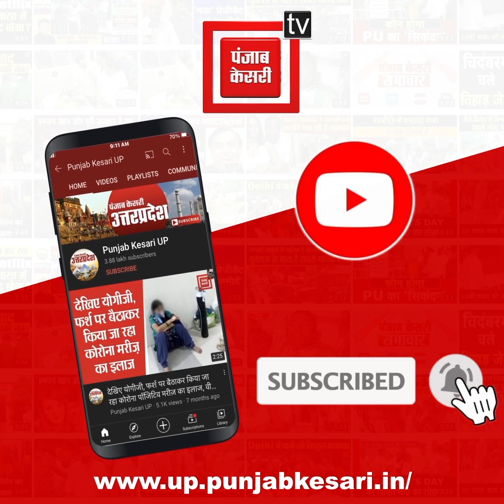Arvind Kejriwal को Keshav Prasad Maurya ने बताया सबसे झूठ सीएम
Arvind Kejriwal को Keshav Prasad Maurya ने बताया सबसे झूठ सीएम, कहा- भ्रष्टाचार करने वालों के बन गए हैं संरक्षक